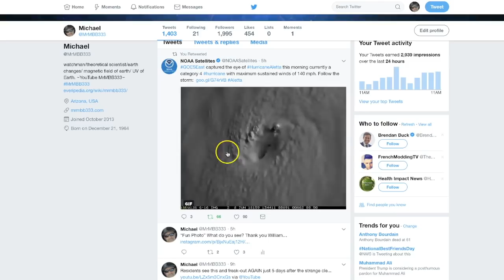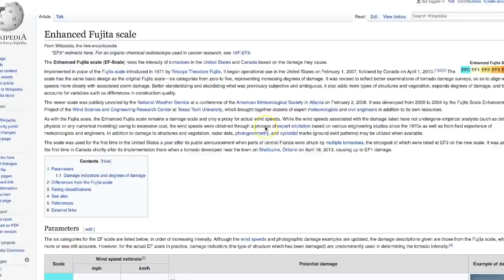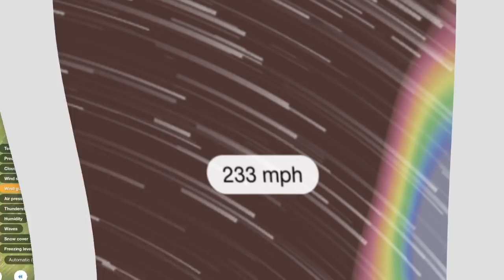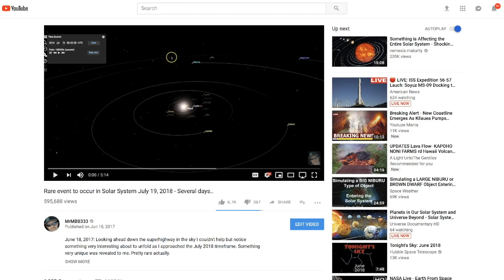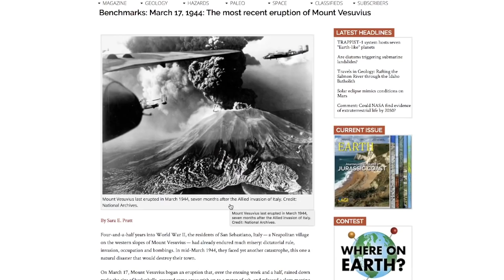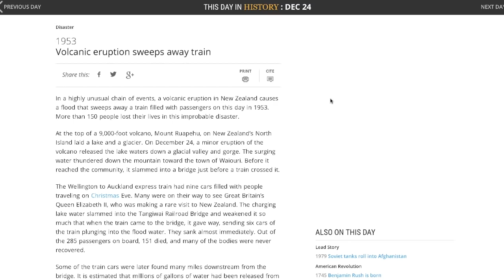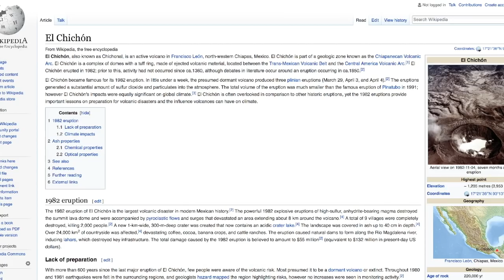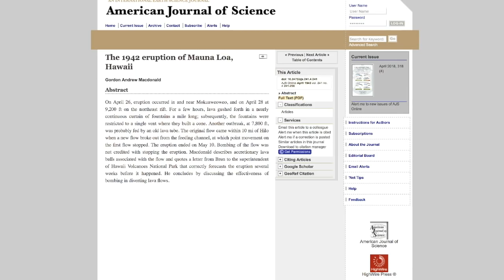Strange connection between HUGE volcanic eruptions and planetary arrangements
June 8, 2018: In this video we look back over 120 years to find possible patterns or similarities with regard to planetary position and major volcanic eruptions. We found some very interesting matches AND a very interesting location. (1917,1942,1944,1953,1982,1998)